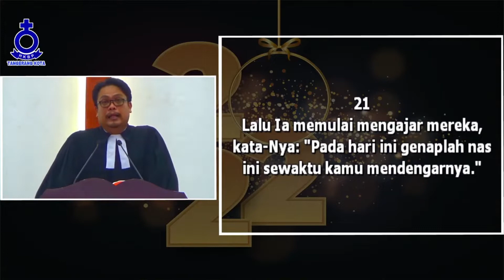KHOTBAH IBADAH PAGI | 23 Januari 2022 | Pdt. Tonggo PL Sitompul, MTh, MM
Khotbah Kebaktian HKBP Tangerang Kota